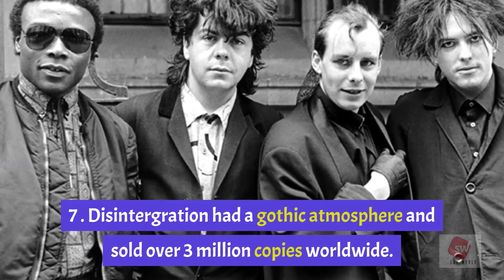Top 10 Fun Facts About The Cure | Celebrities | Sky World